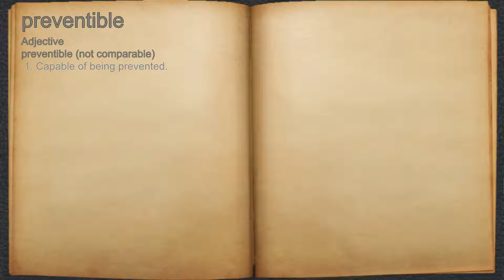What does preventible mean?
A spoken definition of preventible.

Intro Sound:
Typewriter - Tamskp